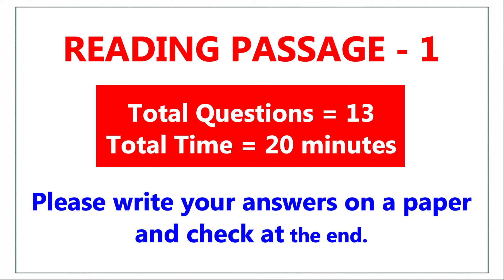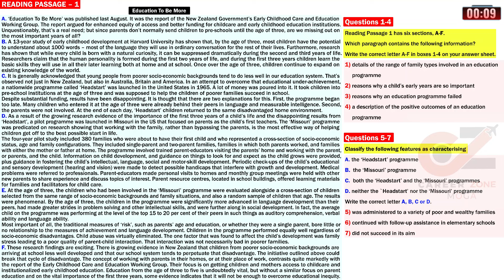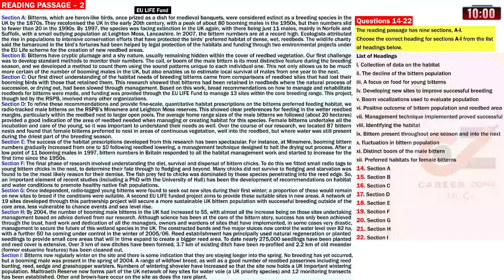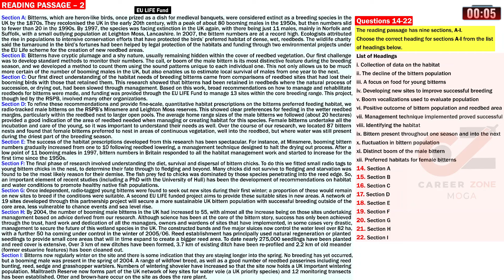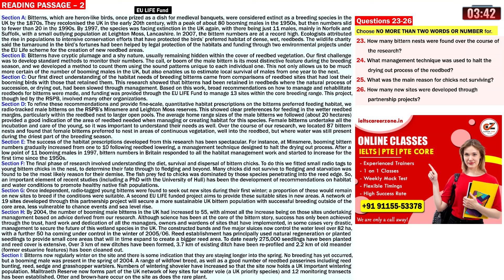IELTS Reading Test 2024 with Answers | 01.07.2024 | Test No - 244